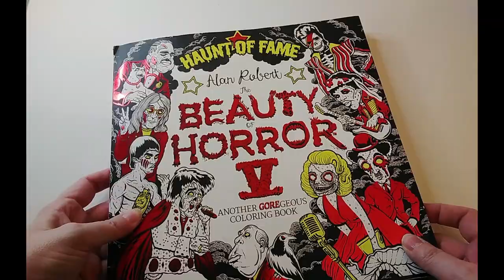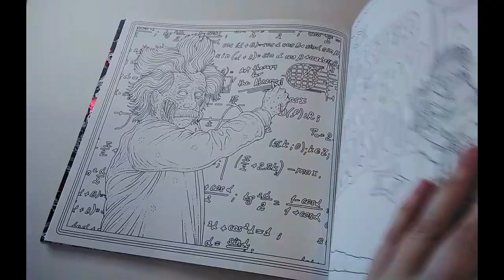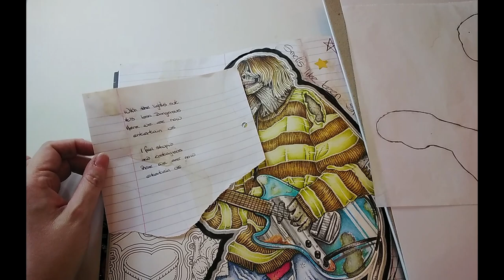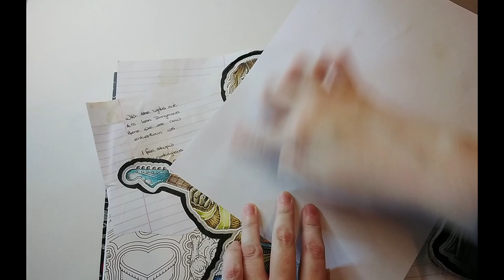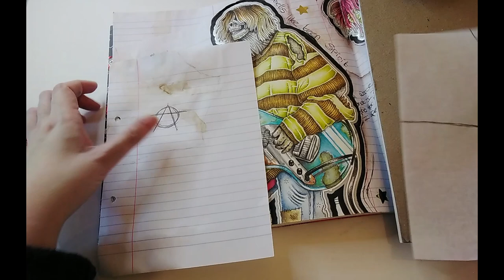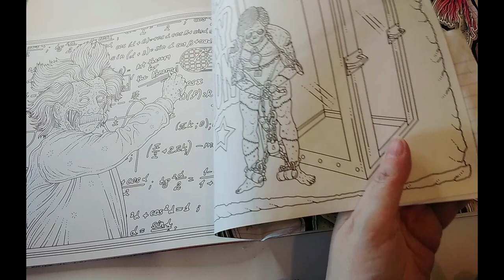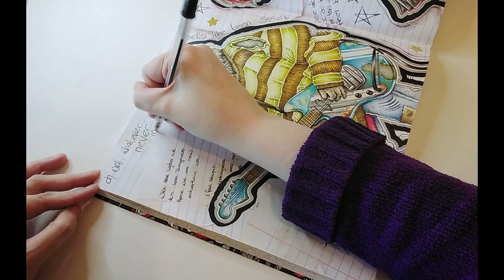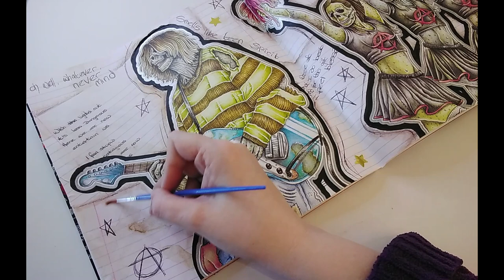How I Colour - Notepaper collage background - Alan Robert The Beauty of Horror V ( Haunt of Fame )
Showing how I collaged the background for the Kurt Cobain picture from The Beauty of Horror V ( Haunt of Fame ) by Alan Robert. Again - if my descriptions don't make sense or if I need to explain something in more detail drop me a comment :)

Materials used:
Lined Notepaper
Faber Castel Albrecht Durer watercolour pencils in walnut brown and burnt ochre
Black Bic biro
Gold stick on stars

 and, technically - a spilled cup of coffee 😆